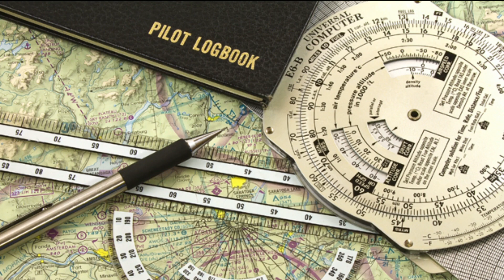Landing on Helicopter Flight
Explaining the Landing Phase on Helicopter Flight